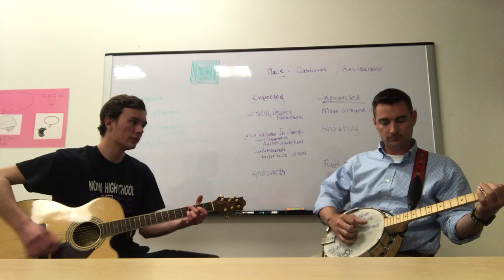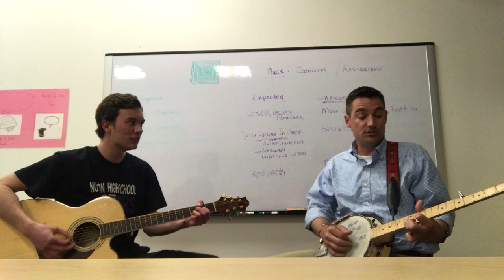Sam Bellevance & Kent Taylor - Guitar & Banjo - “Where are you Going” DMB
Legend Sam Bellevance and Kent Taylor play a guitar & banjo duet of Dave Matthews “Where are You Going”